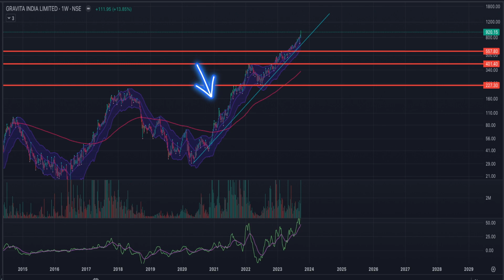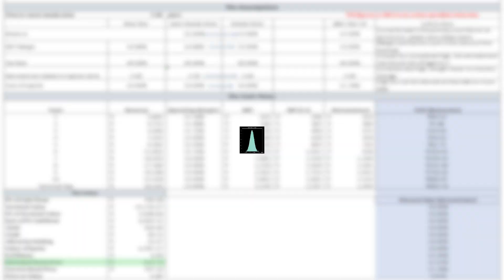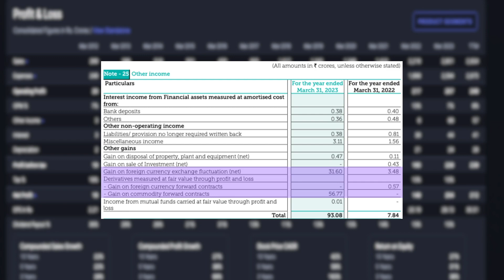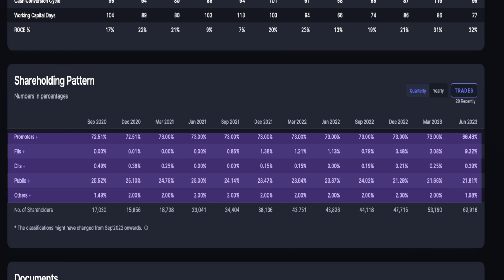♻️ Undervalued Green Small Cap Multibagger| Gravita India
Welcome! If you're an investor, finance enthusiast, or simply curious about the financial health of companies, this video is a must-watch. Join us as we dive deep into Gravita India Limited, a leading player in the recycling industry.

📈 *Technicals Analysis:* We kick things off by analyzing the technical aspects of Gravita India's stock. Explore price trends, moving averages, and other key technical indicators that offer insights into the stock's performance.

📊 *Valuations Using DCF:* Get ready for a comprehensive valuation analysis using the Discounted Cash Flow (DCF) model. We'll break down the components of DCF, including cash flow projections, discount rates, and terminal values, to determine the intrinsic value of Gravita India's stock.

💹 *Financial Health Check:* Discover the financial strength of Gravita India. We'll dissect their financial statements, including balance sheets, income statements, and cash flow statements, to assess their liquidity, profitability, and overall financial stability.

📈 **Investment Insights:** Our goal is to provide you with valuable investment insights. Whether you're considering Gravita India for your portfolio or simply want to understand how to evaluate a company's financials, this video has you covered.

Join us for an educational journey through the world of financial analysis.

हम सेबी पंजीकृत वित्तीय सलाहकार नहीं हैं| वित्तीय बाजार जोखिम के अधीन हैं और वीडियो में चर्चा की गई कोई भी स्टॉक मेरी व्यक्तिगत राय है और खरीदने या बेचने की सिफारिश नहीं है। कोई भी वित्तीय निर्णय लेने से पहले कृपया अपने वित्तीय सलाहकार से सलाह लें | हमने स्टॉक में निवेश किया हो सकता है